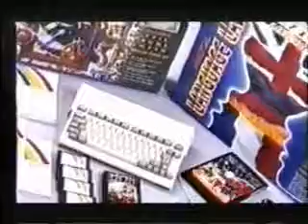AMIGA System Amiga pt2 - Commercial